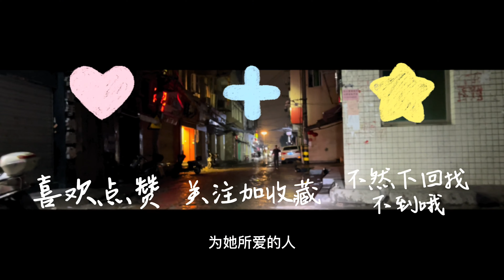开心一天不开心也一天，夜逛城中村